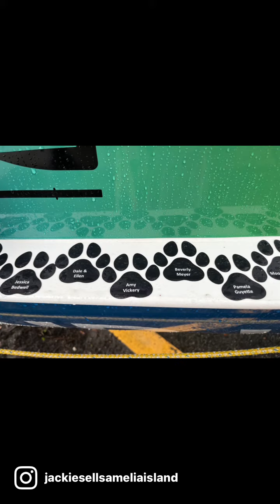Team Ohana Amelia Island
Sendoff to row the Pacific!  Music by Amy Vickery and The Honey Badgers